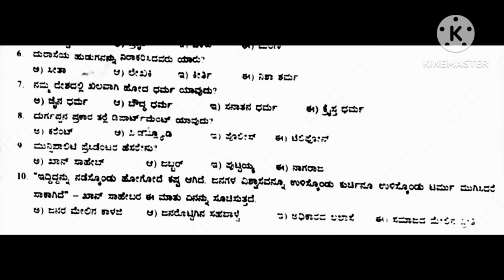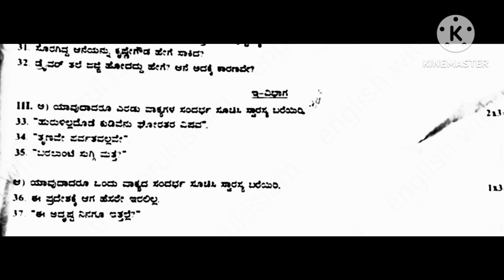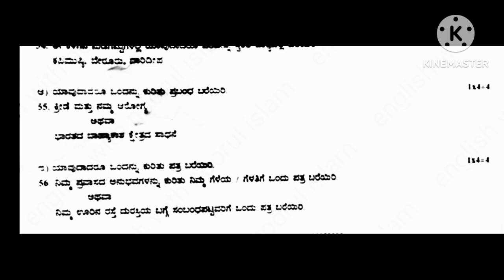2nd PUC 2024 Kannada Midterm Question paper |Dakshina kannada Kannada midterm Question paper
2nd PUC 2024 Kannada Midterm Question paper |Dakshina kannada Kannada midterm Question paper#2024#karnataka#simplifiedkarnataka